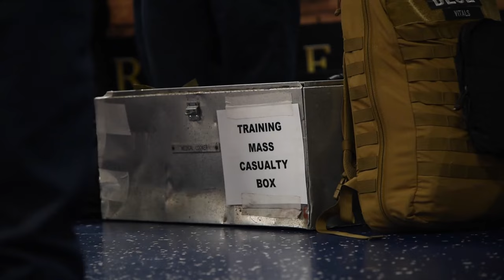USS Nimitz Mass Casualty Drill on 2nd Deck! In-Port Ops.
Experience the intensity of a mass casualty drill on the USS Nimitz's 2nd deck during this in-port operation. Watch as the crew of the CVN 68 springs into action to simulate a real-life emergency scenario, showcasing their training and preparedness. Witness the teamwork and coordination required to ensure the safety and well-being of all personnel on board.

Mass Casualty Drill
WASHINGTON, UNITED STATES
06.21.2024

B-roll package of USS Nimitz (CVN 68) conducting a mass casualty on the 2nd deck June 21st, 2024. Nimitz is in-port conducting routine operations. (U.S. Navy B-roll by Mass Communication Specialist 2nd Class Carson Croom)

Film Credits: Video by Petty Officer 2nd Class Carson Croom
USS Nimitz (CVN 68)